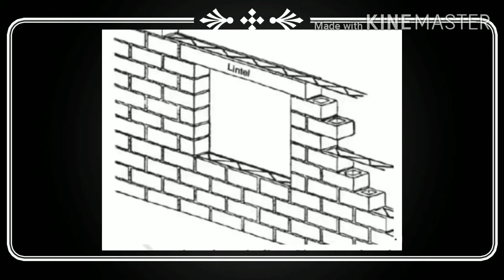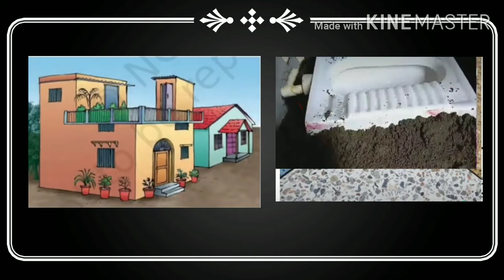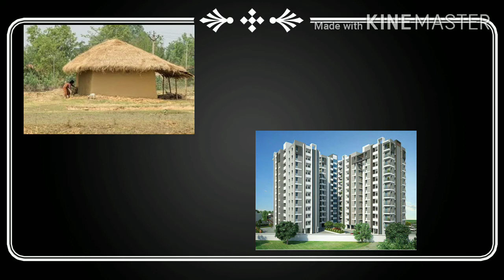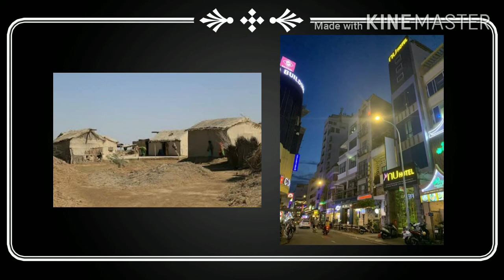GM STD4 EVS GUGLISH CH 12 PART 3SUB